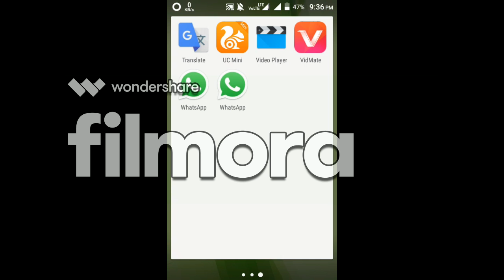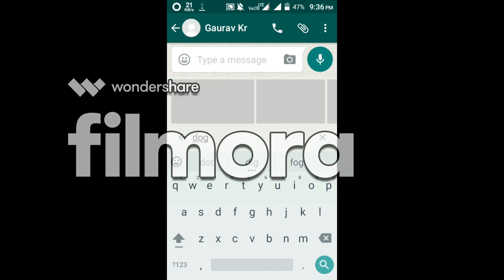Whatsaap new GIF features 2017